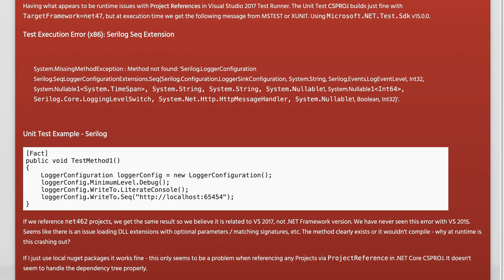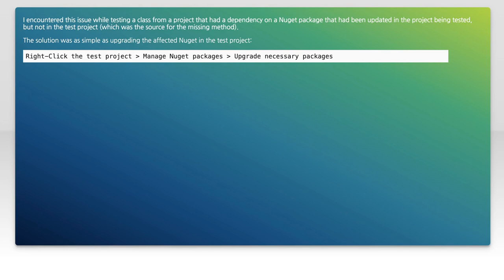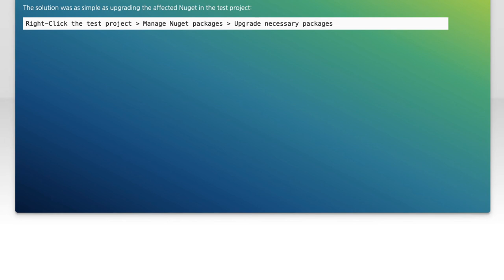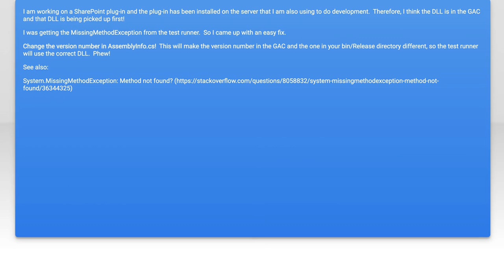System.MissingMethodException Unit Test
.net-core: System.MissingMethodException Unit Test

Related to: .net-core, mstest, visual-studio-2017, xunit